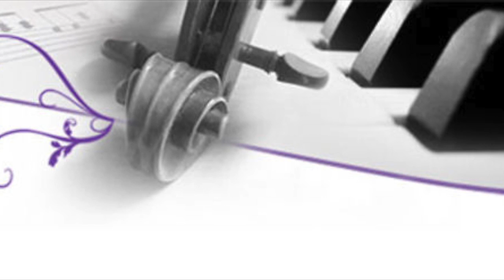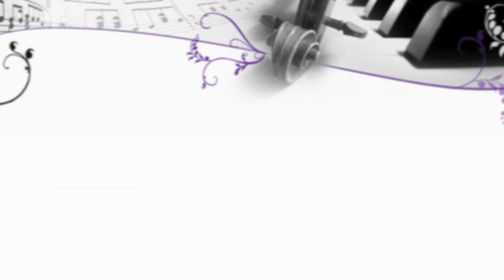Schönste Hochzeitsmusik für Cello - Absolutely Classical Playlist 1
Mit festlicher, romantischer Musik schaffen wir den perfekten Rahmen für eine traumhafte Zeremonie und lassen Ihre Hochzeit zu einem einmaligen und unvergesslichen Erlebnis werden.

Mit unserer exklusiven Auswahl von professionellen Musikerinnen und Musikern setzen wir Ihre individuellen Vorstellungen von passender Hochzeitsmusik in die Tat um und beraten Sie gerne!

Geniessen Sie die folgende Playlist für Violoncello  - die Begleitungen passen perfekt entweder zum Orgel oder Klavier.
Eine persönliche Beratung ist uns sehr wichtig.

Gerne arrangieren wir auch individuelle Stücke Ihrer Wahl.
Wir stehen für Auskünfte jederzeit gerne zur Verfügung!

Playlist zugestellt von Aufnahmen von verscheidene Künstler;
Live Aufnahmen Absolutely Classical Celliste & Pianiste
Mischa Maisky
Yo yo Ma
Stjepan Hauser
Vyatus Sondecki
Jaqueline du pré
Julian Lloyd Webber
  Herzlichen Dank!